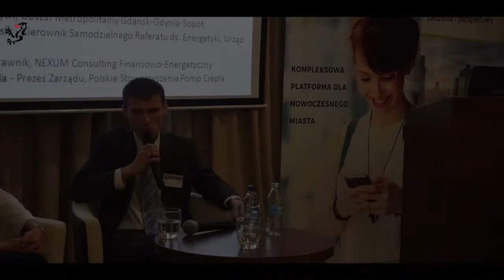VII Ogólnopolski Kongres SMART CITY (28.IV.16) (cz. 2)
Panel: "Efektywne wytwarzanie i wykorzystanie energii w aglomeracjach miejskich".

Organizator: Success Point
Hotel Amber, Gdańsk